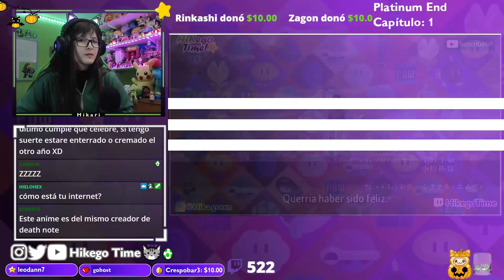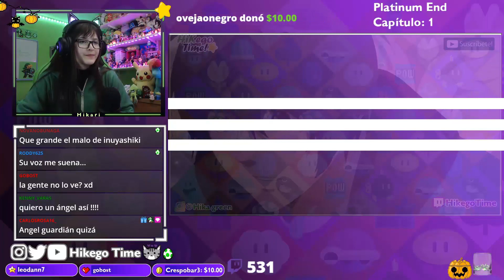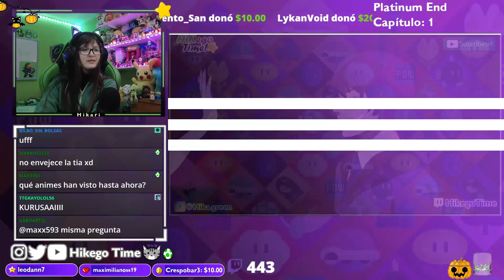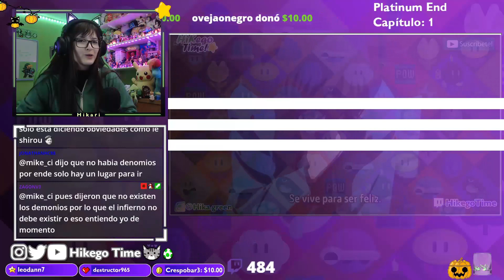QUE ESTA PASANDO? | Platinum End | Capítulo 1 [Twitch Reacción]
Wena cabrooos :D
Este anime lo vemos los dias Viernes en Twitch, si me da el tiempo quizas lo siga subiendo uvu
Perdón por que se escuche medio feo, estare trabajando en eso la proxima vez
Espero no les moleste que suba esto aqui :(
Eso, que disfruten!
Mañana subo Komi y Kimetsu
Besitosss